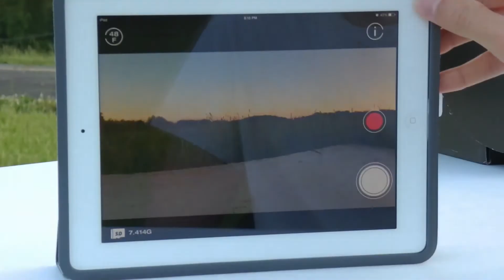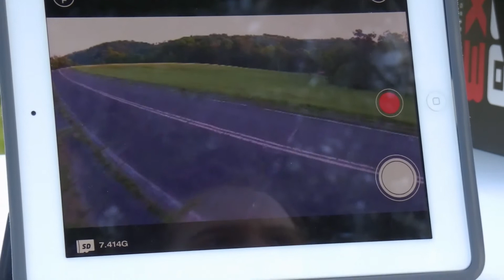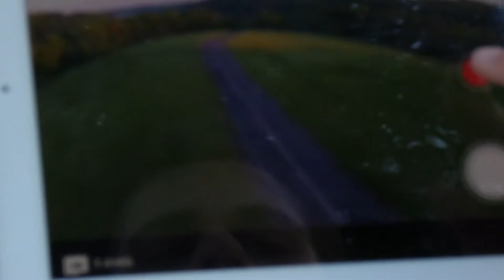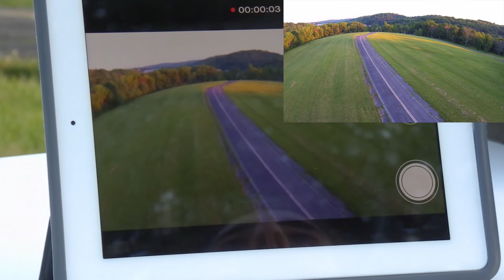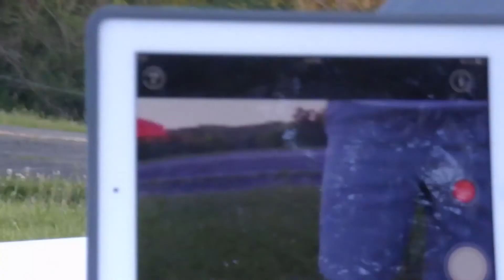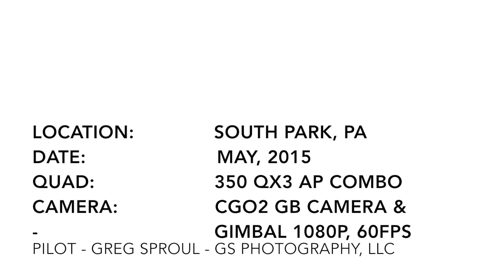GS Photo | First Blade 350 QX3 Flights with CGO2 camera and gimbal test flights and aerial footage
These are the very first flights with the Blade 350 AP Combo kit. Everything you see in this video comes in one package, and is super easy to fly.

Use this raw flight footage to know what to expect for your first flight! I have three years of helicopter flying experience, but the flight modes with this are programmed to help the newest pilots.